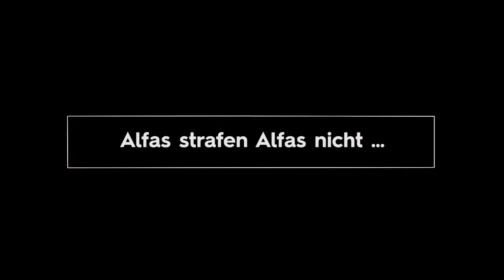Zu schnell unterwegs?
Alfa Romeo Giulia Polizia "Squadra Volante" jagd Giulia Quadrifoglio. Ein ungleiches Duell? Dafür aber ein überraschender Ausgang.
Alfa Romeo jetzt neu bei Pappas Salzburg. Danke an SRC - Salzburger Rallye Club.